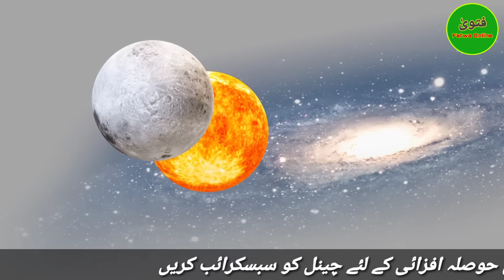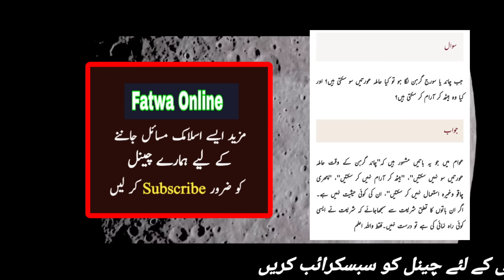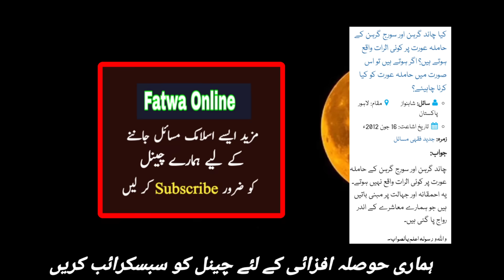Chand Grahan Ka Hamla Aurat Par Asar | Grahan ke Pregnant aurat pr asraat | Chand grahan ke nuqsanat